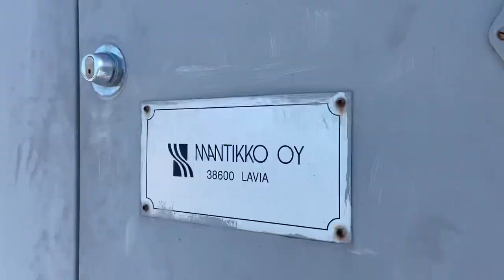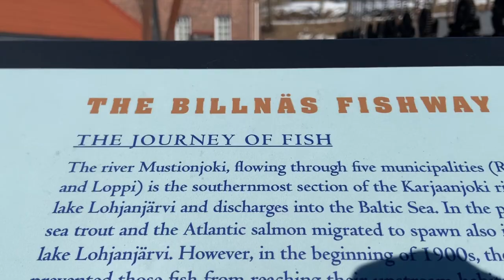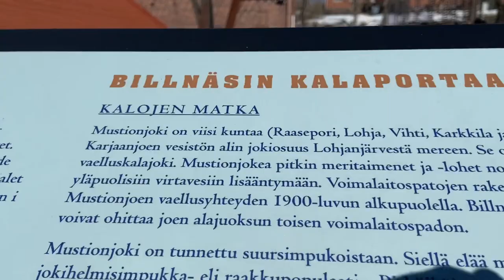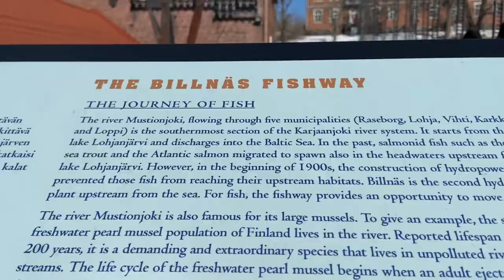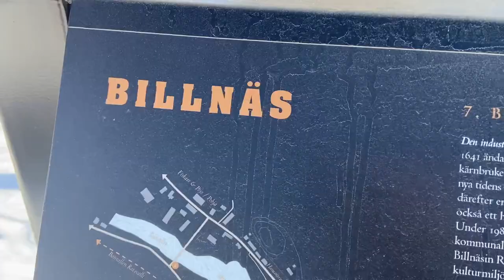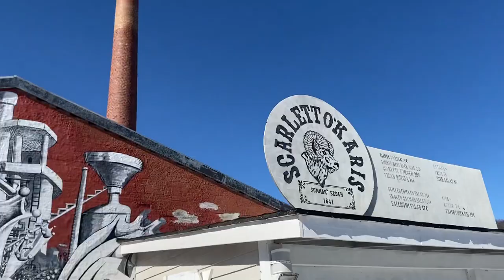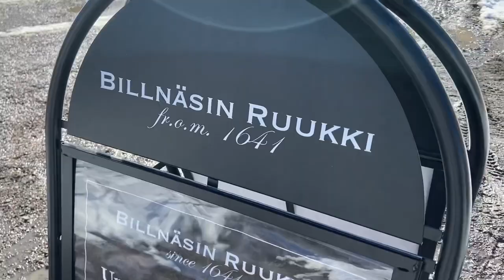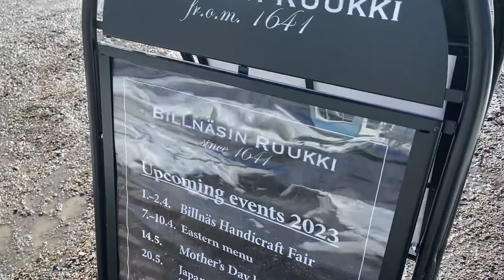Billnäs Dam & Fishway Steps | Billnäs Ironworks Village (Billnäsin Ruukki-Bruk) | Raasepori, Finland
The Billnäs (Pinjainen) dam and fishway steps on the Mustionjoki (Svartån) river in the historical milieu of the Billnäs ironworks in April.

Billnäsin ruukkikylän pato ja kalaportaat huhtikuussa. Historiallinen Billnäsin ruukkimiljöö sijaitsee Mustionjoen maisemissa.

The Billnäs fishway is a vertical slot fishway, where fish swim from one step to another and can rest in the pools between the steps. At the bottom of the fishway there is a layer of natural stones of different sizes. It makes the fishway as easy as possible even for fish species that swim less well and shellfish. The fishway is located on the rock below the dam, between the power plant and its floodgates.

Billnäsin kalatie on tyypiltään pystyrakokalatie, jossa kalat uivat portaalta toiselle ja voivat välillä levätä portaiden välisissä altaissa. Kalatien pohjalla on kerros erikokoisia luonnonkiviä, joiden avulla kalatiestä on pyritty tekemään mahdollisimman helppo myös heikommin uiville kalalajeille ja äyriäisille. Kalatie sijoittuu padon alla olevalle kalliolle, voimalaitoksen ja sen tulvaluukkujen väliin.

The first ironworks and blast furnaces were built in Finland in the 16th century. They manufactured mostly iron and copper products. Typically a complete village community grew around the ironworks. Built near rapids and rivers, today many of original 134 ironworks have been restored and offer beautiful landscapes and living societies to visit.

Pohja (Pojo) is one of the birth sites of the Finnish metal industry. The municipality of Pohja had forests, water power and the possibility to get ore. This opened the doors for foundries in Antskog (founded in 1630), Billnäs (1641) and Fiskars (1649). In addition Mustio (Svartå, 16th century) and Fagervik (1646) ironworks locate nearby. All these villages locate within about 30 kilometers (miles) and are slightly different in both nature and history.

Carl Billsten, from Stockholm, founded Billnäs ironworks in 1641 by Mustionjoki (Svartån, ”black river”) rapid. He built a blast furnace and two trip hammers. The hammers were powered by the rapid with a drop of six meters (20 ft) within a short distance. Coal was made out of the trees in the nearby forest. Pig iron was produced in Billnäs until 1904.

Billnäs faced many difficulties during 17th - 18th century. Local peasants destroyed the ironworks already in 1659 because of too heavy taxation. During the Great Wrath (Isoviha) Russians destroyed it again in the 18th century.

In 1723, the ownership of the Billnäs ironworks was transferred to the Swedish Hisinger family. Bar hammer workshops with forges and waterwheels, and coal rooms were built in Billnäs. Johan Hisinger was active in building and developing the ironworks’ operations. The Hisingers strived to improve the conditions of the ironworkers and started a primary school in Billnäs. The primary school was among the first in Finland. In addition, a brewery was founded in the ironworks, as well as greenhouses, in which foreign plant species such as oranges and grapes were grown.

During the Hisinger era, the production of the ironworks was renewed. A factory that produced a variety of hardware tools, such as shovels, hammers and axes, was established. A traditional forge was active alongside other production. In the late 19th century, new workshops included a cutlery mill, a sawmill and a carpentry workshop, in which the famous Billnäs office furniture were later produced.

Billnäs manufactured forge products until 1920, when it was incorporated into Fiskars Corporation. Billnäs became its subsidiary. The ironworks was turned into a limited company called Billnäs Bruks Aktiebolag. In 1957, Fiskars received full ownership of the factories, and in 1970 the subsidiary was merged to the parent company Fiskars. At the same time, the furniture factory was closed.

An industrial business ended in the Billnäs ironworks In 1983. Industrial activity still continues close in the Billnäs area, where the world famous Fiskars’ orange-handled scissors are being made. Other products include axes, garden shovels and garden tools.

In 2008, the former production facilities of the old Billnäs ironworks were transferred to the ownership of Olli Muurainen.

Today public events, concerts and exhibitions are organized in the inspiring Billnäs ironworks. Billnäsin Ruukki hotel and restaurant are located in a historical milieu. The Scarlett O’Karis terrace is open during summer.

The old craftsmanship still thrives. Several entrepreneurs serve the residents and tourists in the village.

Billnäs Chocolate Facory, a craft chocolate maker, is also based in the Billnäs village. Billnäs Varaosapankki (”Spare parts bank”) sells old original parts, like windows, cast iron products, locks and tiled stoves, for old buildings. Ratiashop has the most conclusive selection of Ristomatti Ratia’s products like clothes, accessories and interior design.

A full renovation of the valuable real estates are planned in the area.